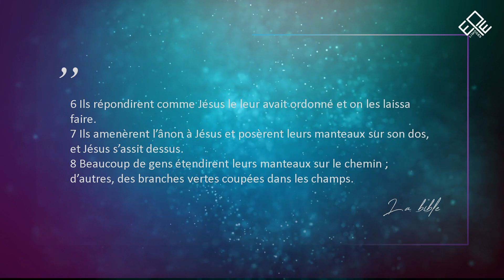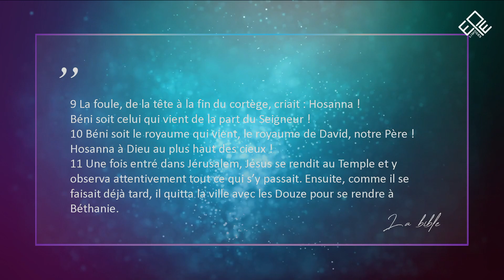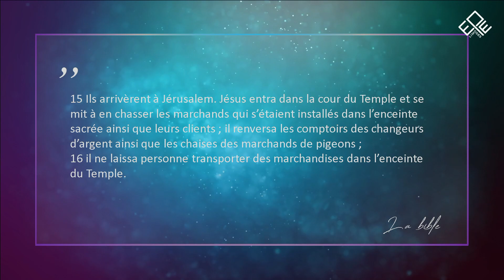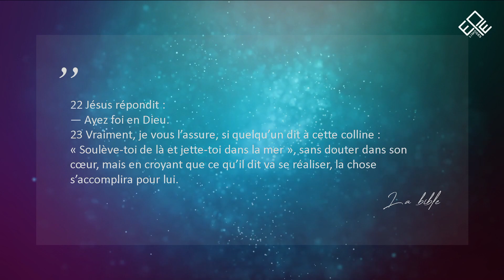Ayons foi en Dieu ! Julien Marié Prédication du 23/03/2024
Suivez toutes nos vidéos, infos...(etc)